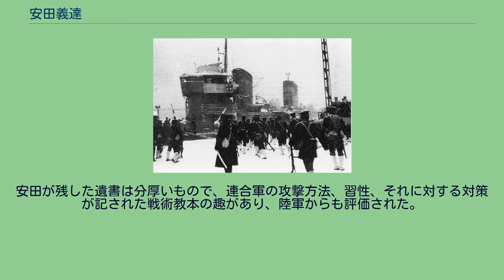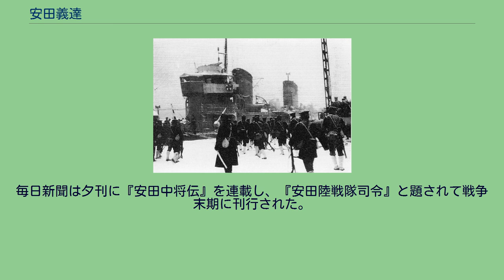安田義達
安田 義達（やすだ よしたつ、1898年（明治31年）3月1日 - 1943年（昭和18年）1月2日）は、日本の海軍軍人。
大田実と共に海軍を代表する陸戦の権威として知られた人物で、太平洋戦争において戦死後2階級特別進級した海軍中将である。
広島県府中市出身、広島高等師範附属中学を経て1918年(大正7年)海軍兵学校第46期を卒業。
同期生の山本親雄は安田の人柄を「剛毅闊達、稚気愛すべき好漢」としている。
二・二六事件に出動した海軍陸戦部隊。
安田は参謀として参加。
砲術学校高等科学生を修了し、「比叡」・「陸奥」の各分隊長を歴任。
次いで砲術学校専攻科学生となり、陸軍歩兵学校に派遣された。
砲術学校専攻科学生は数年に一人という存在で、この課程を経た陸戦専門家は1942年（昭和17年）で7名のみである。
安田はその最先任者であった。
1930年(昭和5年)12月1日、海軍少佐へ進級。
中佐時代にかけて約6年にわたる砲術学校教官のほか上海特別陸戦隊参謀、呉鎮守府第一陸戦隊司令として第二次上海事変を戦い、第一連合特別陸戦隊参謀となるなど、海軍部内の陸戦の権威であった。
また「利根」副長を務めている。
二・二六事件においては海軍省警備のため横須賀鎮守府から派遣された陸戦隊の参謀となり、事件当日のうちに東京に上陸している。
1940年(昭和15年)11月15日、海軍大佐へ進級。
この頃は安田陸軍大佐の異名があった。
陸戦と陸上対空射撃の教育を行う館山砲術学校の設立に伴い教頭として赴任。
同校には日本海軍初の、陸戦専修高等科・普通科課程が設けられた。
次いで横須賀鎮守府第五特別陸戦隊司令に就任し太平洋戦争開戦を迎えた。
横五特陸は大田実指揮下でミッドウェイ上陸部隊に充てられたがミッドウェイ海戦の敗北により、グアム島へ帰還。
その後ガダルカナル、キスカなどに分属された状態となり、安田はニューギニア東部のブナの守備にあたる。
横五特292名、佐世保鎮守府第五特別陸戦隊110名、第十四設宮隊399名の指揮を執ったがそのうち軍人は482名、8センチ高角砲2門、2連装25ミリ機銃1基、速射砲3門、13ミリ機銃3挺等の装備という弱体なものであり、補給もままならない状態であった。
1942年(昭和17年)11月16日、アイケルバーガー中将を指揮官とする米豪連合軍の上陸が始まると安田は既設の本部施設を捨て、敵上陸地点近くに本部を設ける。
この安田の処置は部隊の士気を高めた。
陸軍歩兵第144連隊長・山本重省大佐、山本常一工兵少佐らと協力し、約50日にわたって連合軍に抗戦。
その最後は突撃によるとも、敵兵を目の前にした自決ともされる。
部隊は命令により脱出した副官を除きほぼ全滅となった。
ブナでの戦闘は米国公刊戦史に世界第一の猛闘と記述されている。
安田が残した遺書は分厚いもので、連合軍の攻撃方法、習性、それに対する対策が記された戦術教本の趣があり、陸軍からも評価された。
毎日新聞は夕刊に『安田中将伝』を連載し、『安田陸戦隊司令』と題されて戦争末期に刊行された。
筆者は海軍嘱託・吉川英治である。